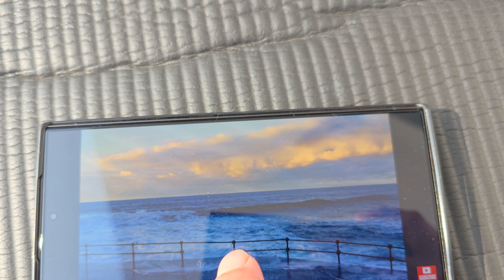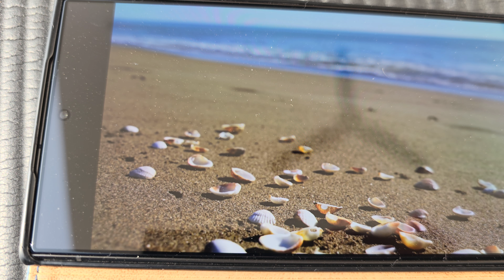samsung s24 ultra 512gb screen view in full sunlight 8k video